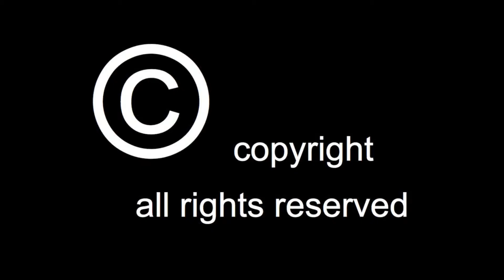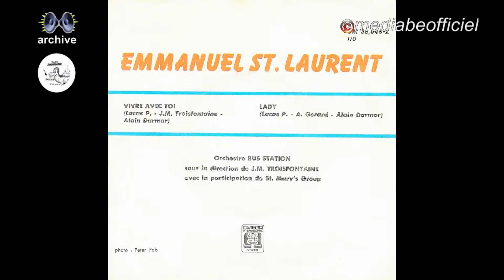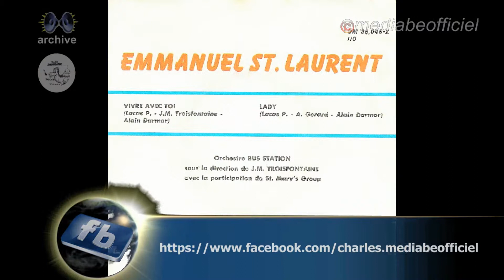Emmanuel Saint Laurent - Lady (1972)